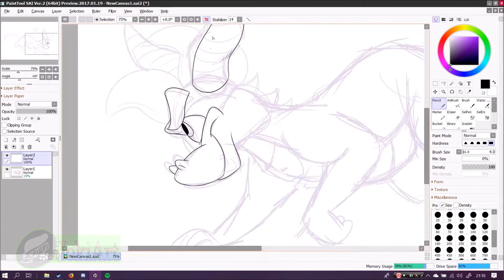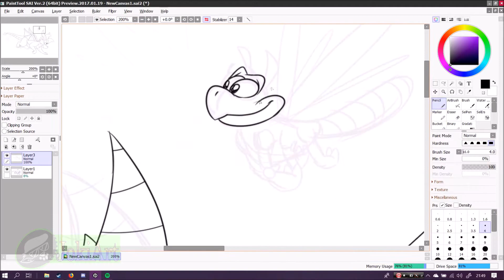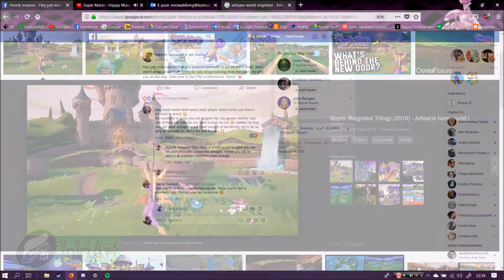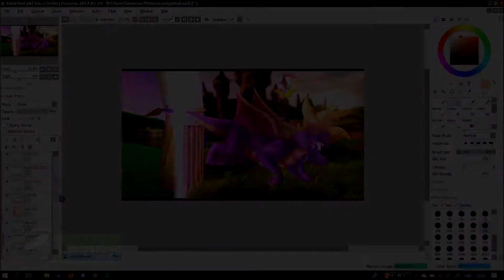Spyro Reignited - Speedpaint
After a year of inactivity, I'm finally back! And what is better than coming back hyping for the lovely Spyro: Reignited Trilogy? I hope you'll enjoy this speedpaint.